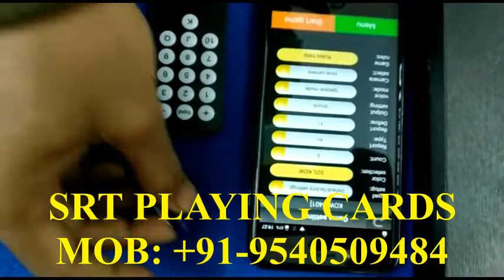Maang Patta CVK 600 Cheating Playing Cards Device in Ahmedabad | 9540509484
SRT Card Shop is the most renowned name in the spycheatingplayingcards industry. We are selling most advanced cheating card analyzer and cheating playing cards mobile device for the easy recognition of number and suit of other player’s card. We are introducing a new CVK600 cheatingplayingcarddevice in Ahmedabad to analyze the results of MaangPatta cardgame in advance. This cheating playing card mobile device has a feature of remote control that can help the user to use it for knowing the all information as per his will regarding the color point of other player’s card, position of all card player’s etc.

Indian Card Games Supported: Andar Bahar, Maang Patta, Cut Patta, Teen Patti, In-Out, Rummy, 51 Card Game, Flash and many more.

Poker Supported Games: Poker, Blackjack, Omaha, Texas, Mahjong and many more.